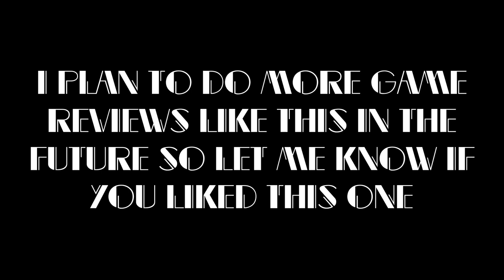Blabbing about Sonic 2 for 24 minutes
Sonic 2 is cool